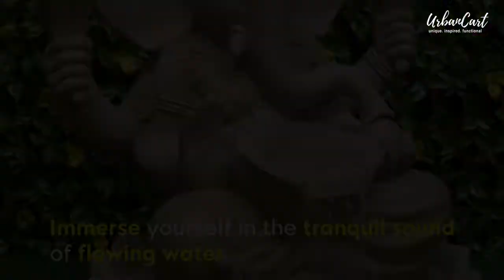Urbancart Water Fountain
Redecorate empty corners, side tables, and ledges with the Urbancart water Fountains Click the link to explore more home décor items.